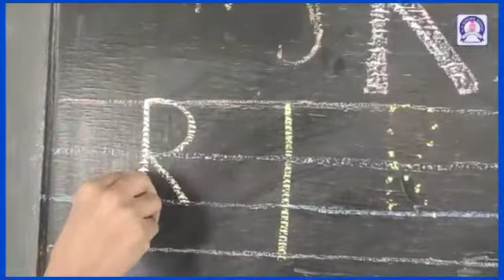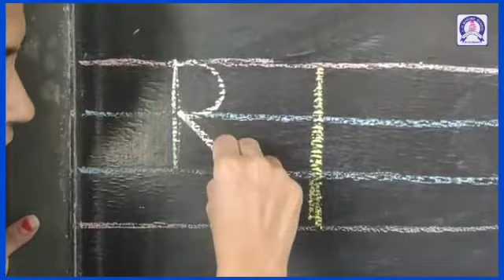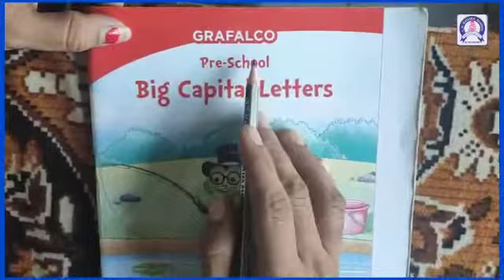Letter "R"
Letter "R" by the Nursery teacher of L.H.BOGHRA (SHISHUVIHAR) SCHOOL